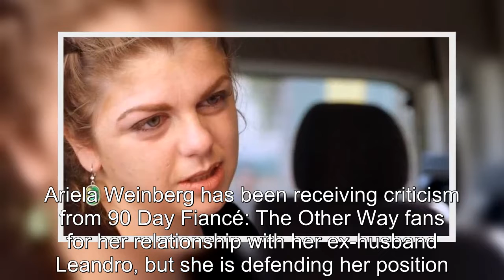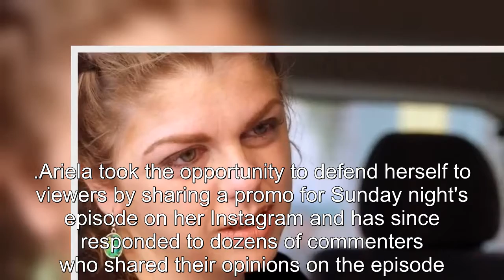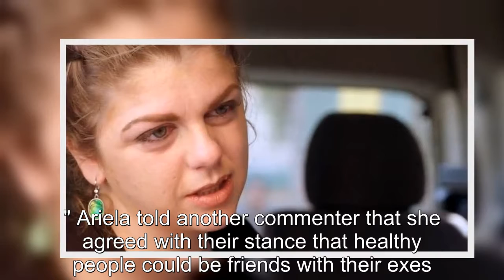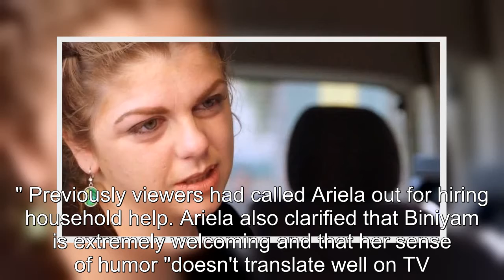90 Day Fiancé Ariela Defends Her Relationship With Ex Amid Criticism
90 Day Fiancé Ariela Defends Her Relationship With Ex Amid Criticism.
90 Day Fiancé:
90 Day Fiance offers a unique look into the world of international dating and matrimony.